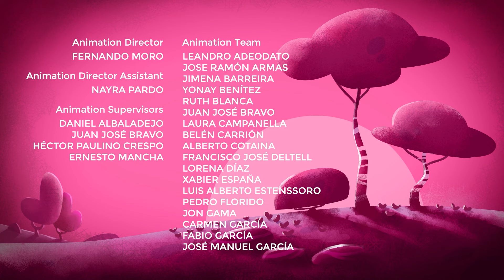THE PREMIÈRE | Cleo & Cuquín Episodes